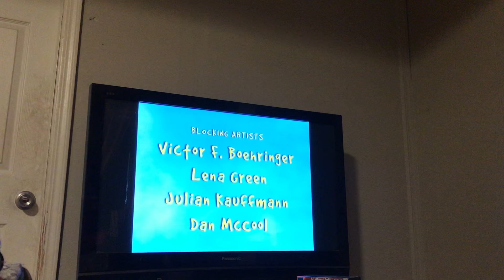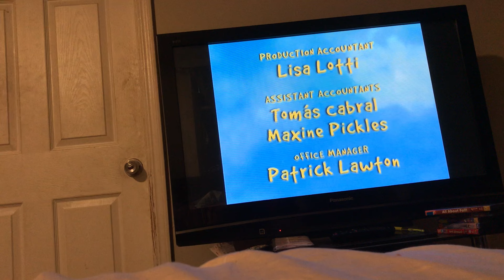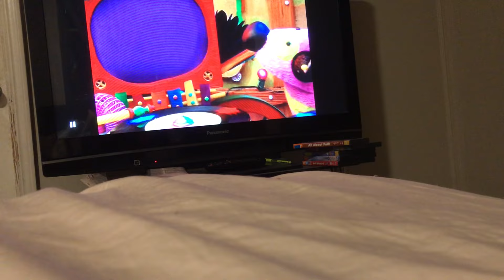ALL ABOUT FALL 🍁 ( PART 2 )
This is part 2 of ALL ABOUT FALL please enjoy

Wonder Pets: Off to School

Jack’s Big Music Show: Mel’s Super Swell Dance Party